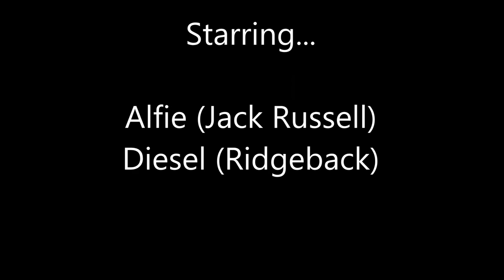Jack Russell & Ridgeback Playing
Alfie (Jack Russell) & Diesel (Ridgeback) going for a run around in a new housing estate, sniffing whatever they can find and enjoying some off lead time out in the sun, enjoy

Check my channel for lots of other good Jack Russell videos